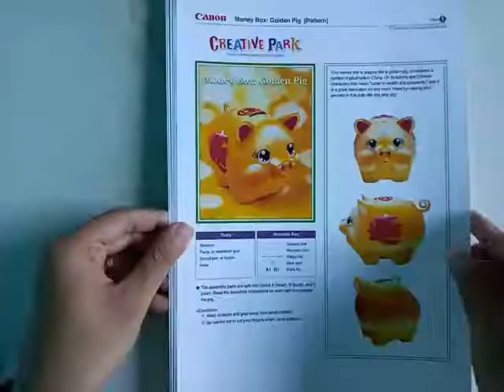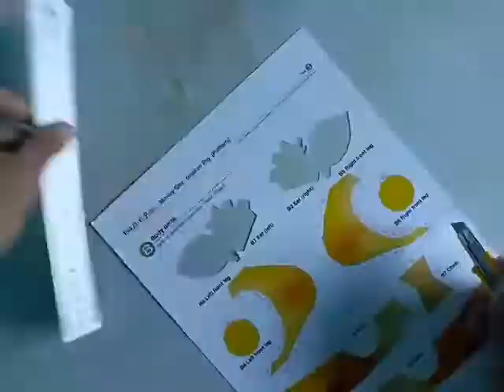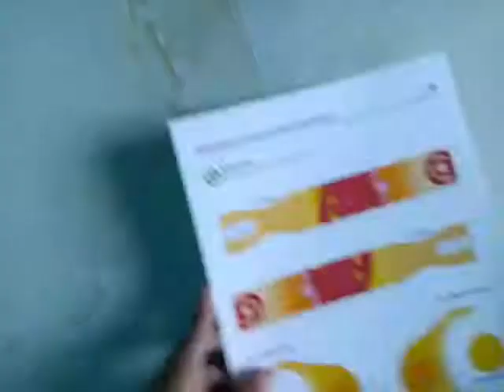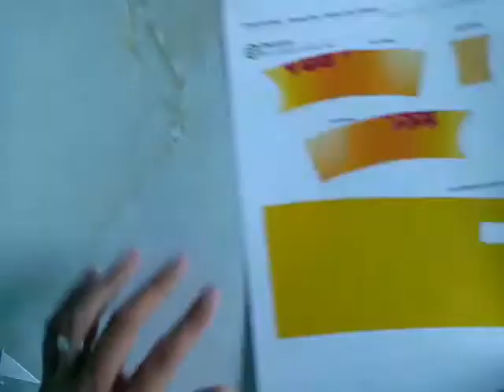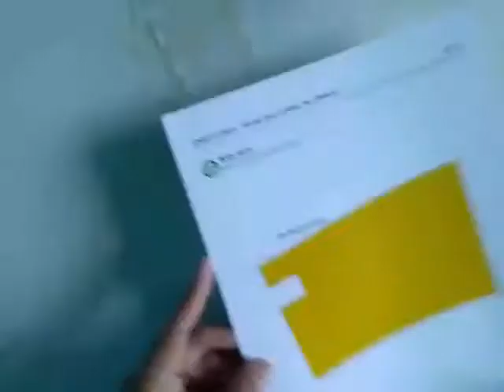Money Box : Golden Pig Papercraft - Canon - VD Hobby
Happy Chinese New Year 2019 Year of the Pig,
papercraft money box: golden pig

dan, untuk adek2 sekalian harap dalam pengawasan orang tua ya, karna potongnya pake benda tajam (cutter/gunting).